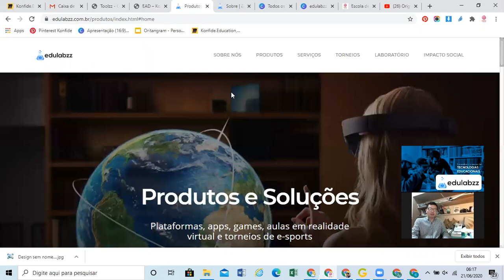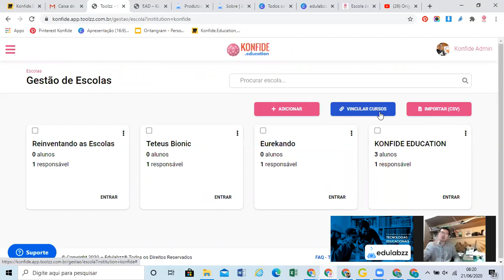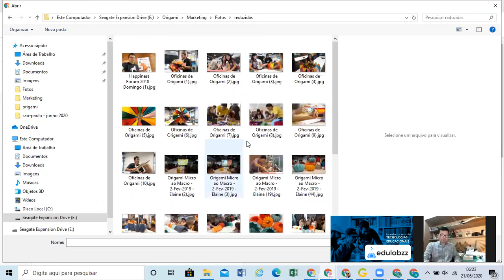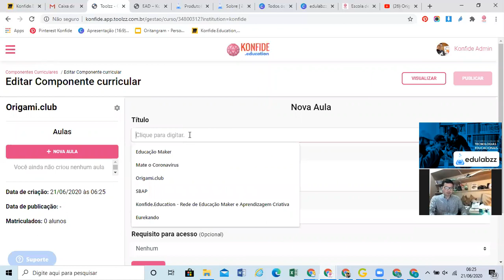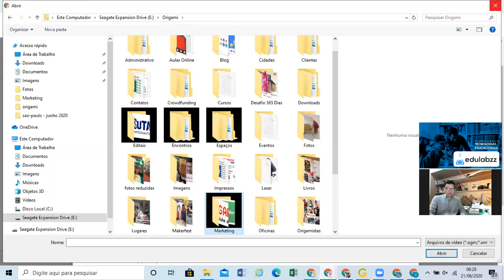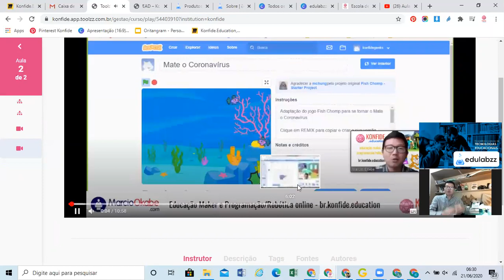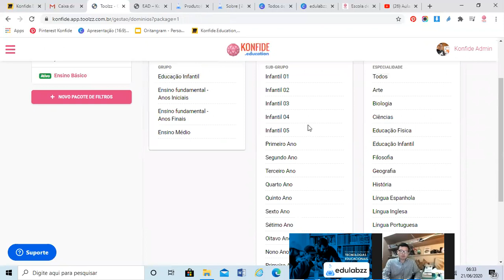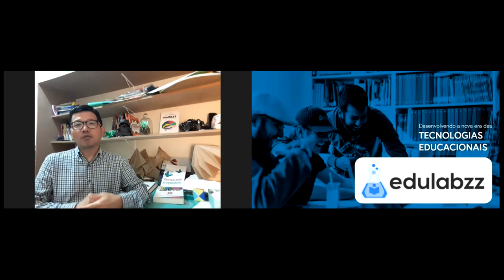Como criar escolas e cursos online - Toolzz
Aprenda como usar a plataforma Toolzz da Edulabzz para criar escolas e cursos online.

Excelente parceria com a Konfide Education.